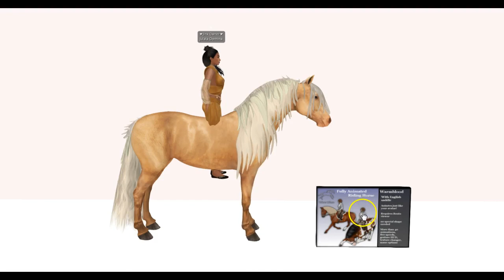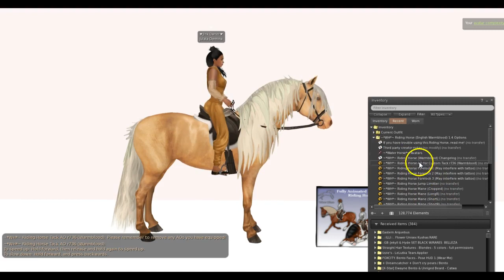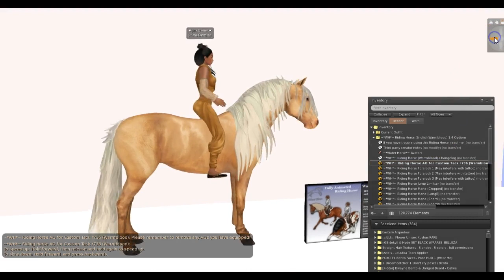Wearing custom tack on your WHRH